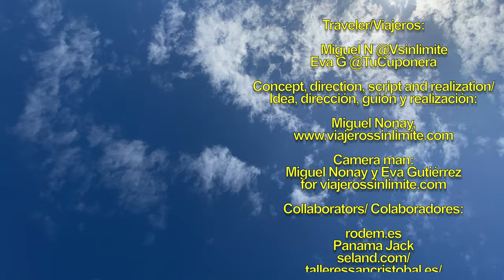Hotel accesible en Suances por Cantabria con silla de ruedas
Si buscas un lugar accesible para disfrutar de la costa cántabra, Suances es una opción excelente, y aún más si encuentras un hotel que te permita disfrutar de unas vacaciones sin preocupaciones. Este encantador hotel, ubicado en pleno corazón de Suances, no solo te ofrece una experiencia única de confort, sino también la tranquilidad de saber que sus instalaciones están completamente adaptadas para personas con movilidad reducida y silla de ruedas.